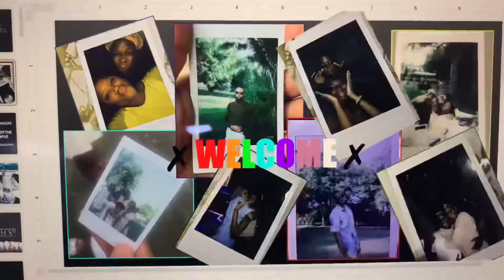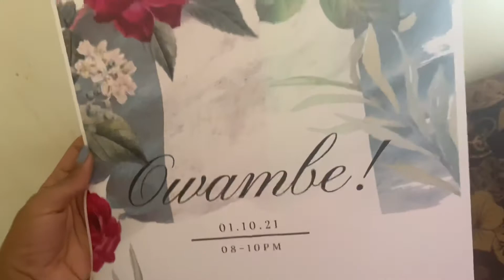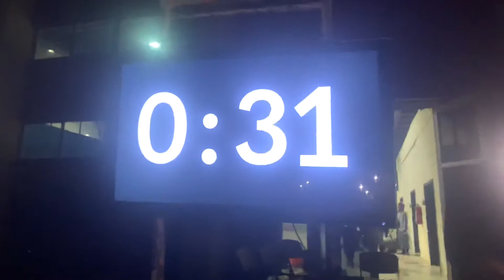I PLANNED A SCHOOL EVENT: all round enjoyment | VLOGMAS 2021 Day 2 | EPISODES WITH ADANMA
Vlogmas Day Two!!! Cheers to being consistent

This is the first school event I have ever had to plan. It was tasking ngl but it’s done and dusted

I hope you enjoy and share to your friends so they can join in on Vlogmas fun on this channel

Remember,
You are outstanding
When others are outstanding,
You will stand out
When others stand out,
You will be the STANDARD 🎊🎊